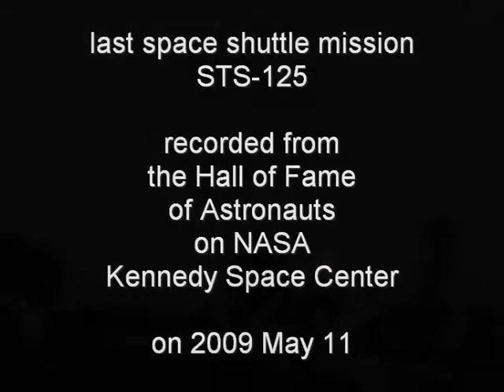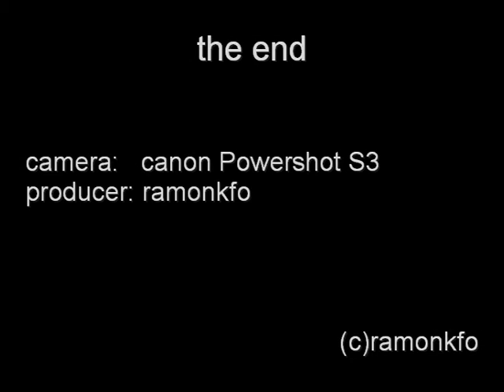Atlantis STS-125 Launch on 2009, May 11 • the last Service Mission to Hubble Space Telescope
absolutely gigantic, the Space Shuttle launch live to see in Florida
I like the NASA !

... and a "Big Thank you" to my wife, who always helps me with my astronomical things!